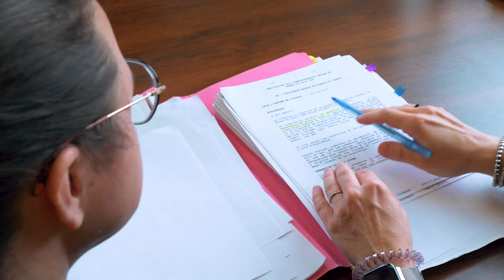Robert Létourneau - Découvrez Brodeur & Létourneau